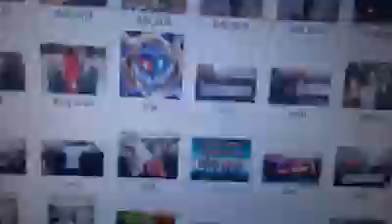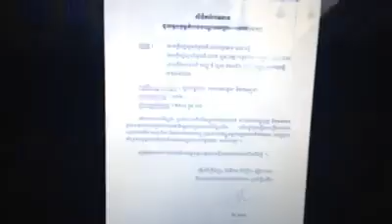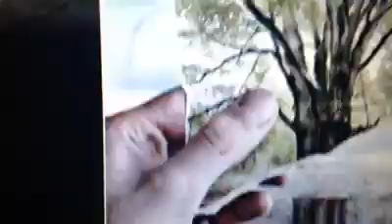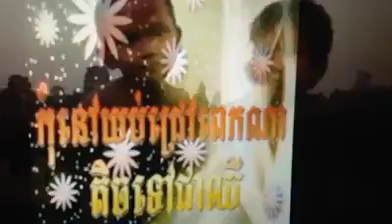Khmernewstime - Cambodian People in Austria Alos Hold Demonstration on January 12, 2014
Khmer Hot News on January 12, 2014. Cambodian People in Austria Alos Hold Demonstration on January 12, 2014.